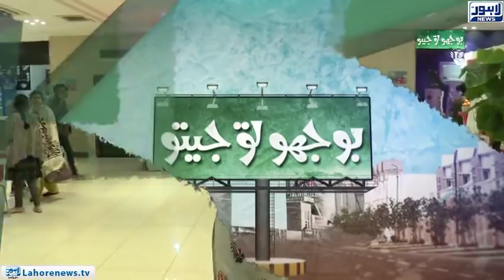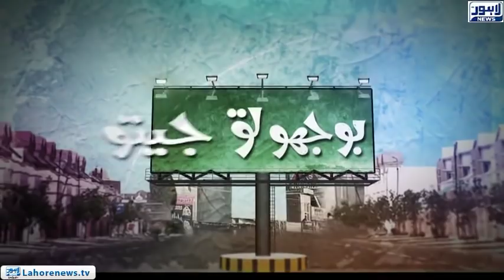Bhoojo To Jeeto - Part 01 - The smallest bird in the world